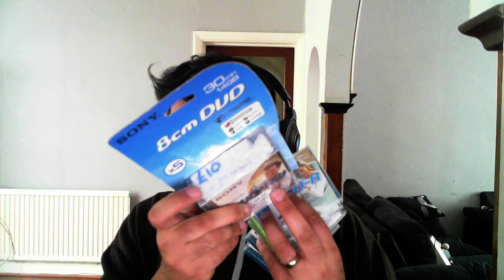Car Boot Haul Live Stream 22/05/16!!!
Thought I'd share todays great car boot haul through the wonderful world of live streaming!